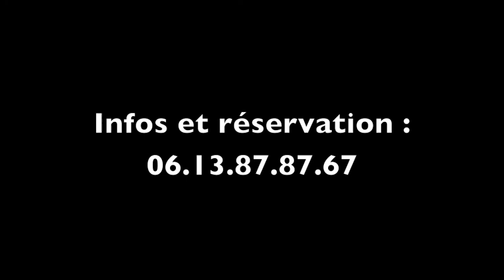Dj Nicolson & Dj High-yane Teaser 10 juin 2011.m4v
DJ NICOLSON Présent : Le Vendredi 10 Juin DJ HIGH-YANE (Paris) pour une soirée V.I.P. avec la présence de DJ OU-MAR (Hard Level).

La 1ére partie de la soirée se déroulera @ KARRE de 22h à 02h (Gratuit).

Et la 2éme partie @ LIFE CLUB DISCOTHEQUE jusqu'a 06h.
Paf : 10eu + 1conso

UNE LIMOUSINE sera mise à disposition afin d'effectuer le trajet "KARRE/LIFE" pour ceux qui le souhaite.

La direction se réserve le droit d'entrée.
Tenue correcte exigé.

Life Club, 3 quai Saint Nicolas
26500 Bourg-les-Valence
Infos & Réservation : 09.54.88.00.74